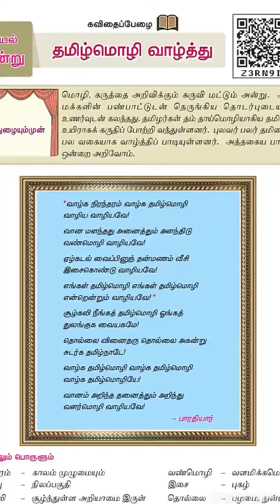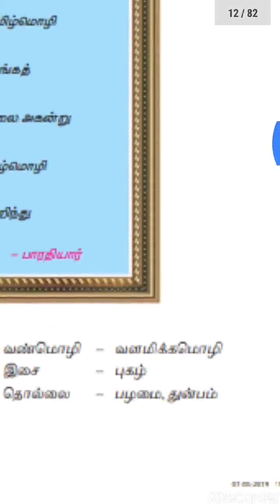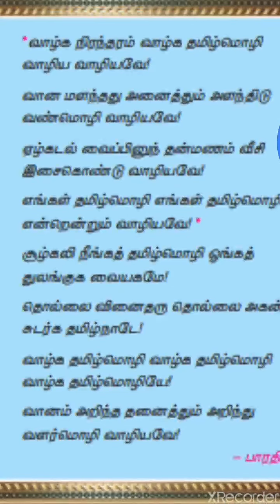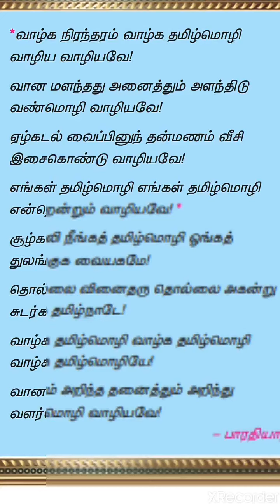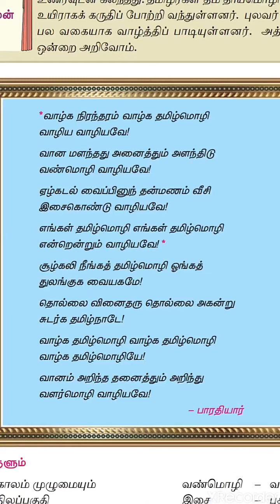Class 8 - Tamil - தமிழ்மொழி வாழ்த்து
கவிதை - தமிழ்மொழி வாழ்த்து